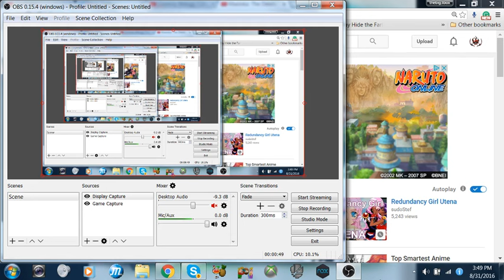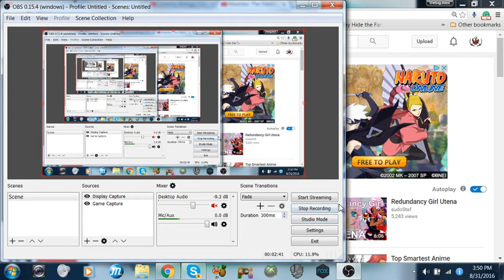what is the mock off initiative?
what do you think maybe I'll tell you or maybe I won't you'll never know